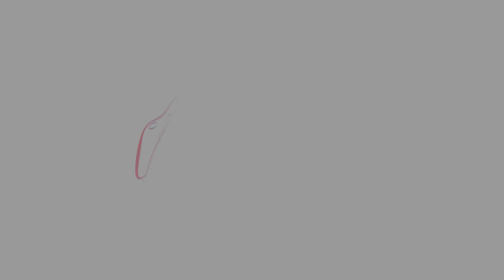Manastirile din BUCOVINA - Moldovita si Sucevita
Manastiri din Bucovina
Intro 00:00
Manastirea MOLDOVITA 00:27
Manastirea SUCEVITA 04:06
Final  08:56

Susținerea voastră poate fi făcută astfel:
☆ prin abonare la canal, distribuire și apreciere!
☆ prin apasare buton MULTUMIRE!
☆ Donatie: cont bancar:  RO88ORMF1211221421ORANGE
☆ vizionarea integrală a videoclipurilor!

Nu dețin alt cont de socializare.